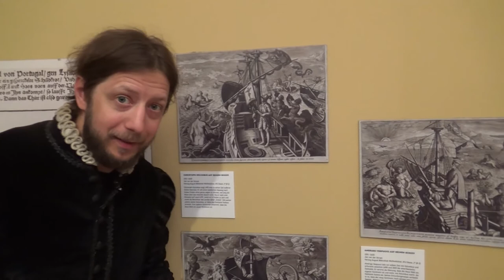Entdecker und Seefahrer Teil 1 oder wie fanden sich Kolumbus und Co auf hoher See zurecht?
Radartechnik und Satelliten gab es am Übergang vom Mittelalter zur Neuzeit noch lange nicht. Wie aber orientierten sich Kapitäne und Crew damals auf hoher See? Soviel sei verraten: Geometrie spielte eine wesentliche Rolle. Klingt erstmal langweilig? Keine Sorge, ihr müsst nichts nachrechnen oder nachzeichnen ;-)